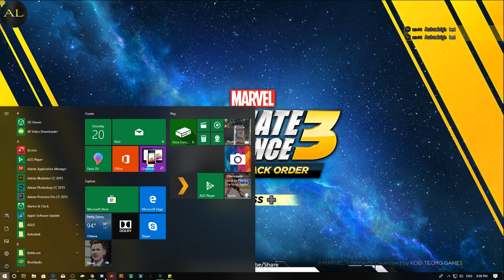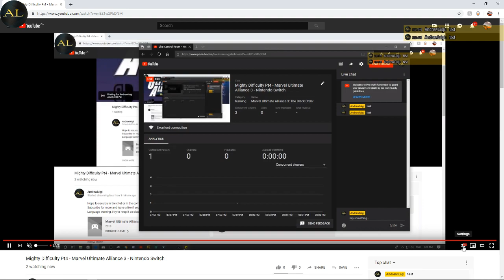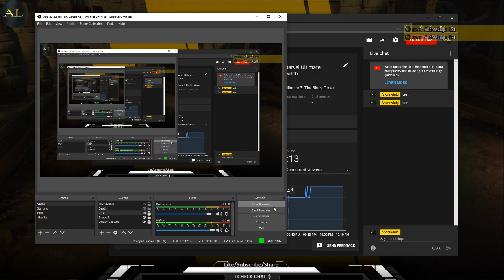Mighty Difficulty Pt4 - Marvel Ultimate Alliance 3 - Nintendo Switch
Hope to see you in the chat or in the comments below, enjoy the stream !
Language warning, I try to keep it as clean as possible.
enjoy :D